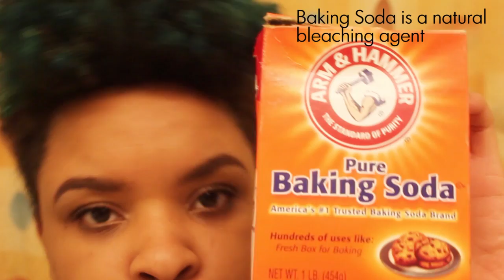How To | DIY Semi Permanent Hair Color Removal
Easy  DIY to remove temp color shadowing with color wash out.
May also work with hair chalk, etc. May NOT work with semi permanent hair color. Enjoy!

Baking Soda
Any shampoo

//A S S O C I A T E D  V I D E O S

Editor :: Adobe Premiere Elements 11